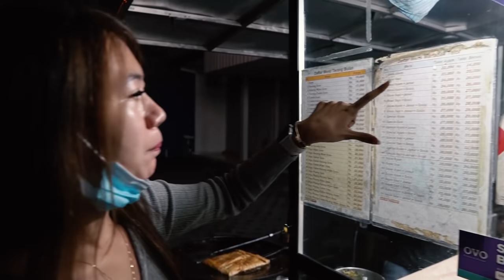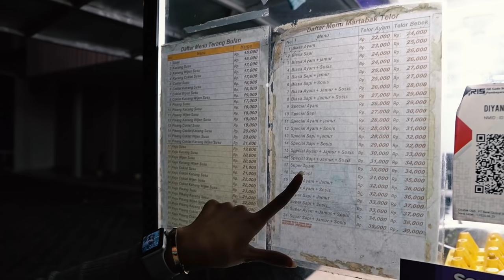MUKBANG MARTABAK PENUH CABE!! KITA PRANK ZAINAL KASIH TOMAT DI DALAMNYA!!!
Kali ini kita MUKBANG MARTABAK, di tonton ya guys...